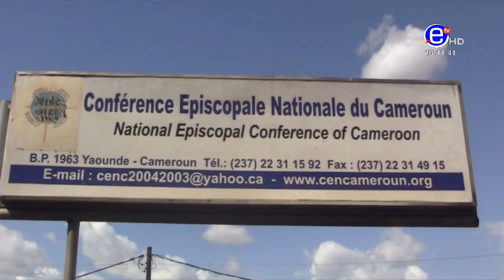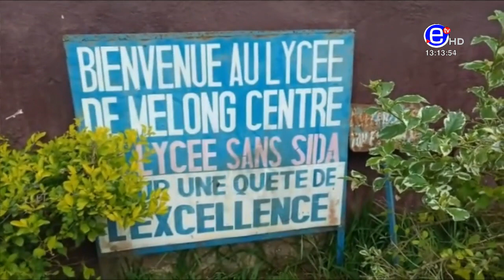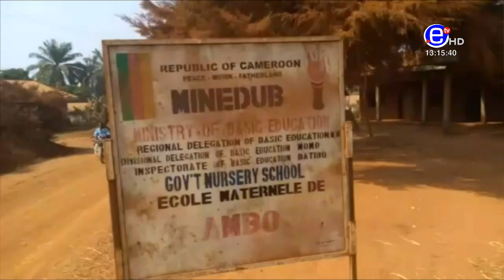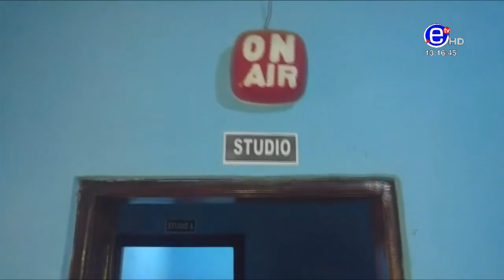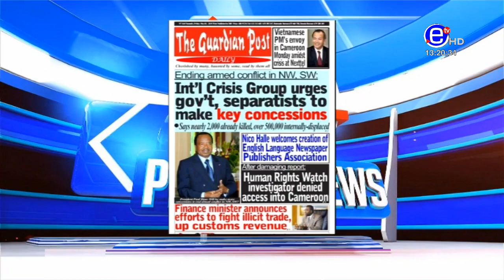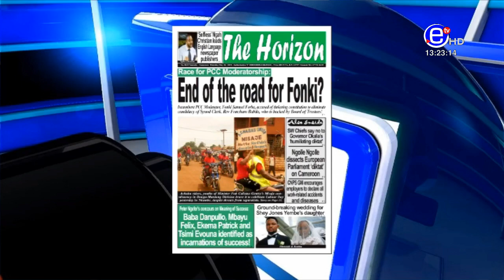PIDGIN NEWS FRIDAY 3rd MAY 2019 - EQUINOXE TV